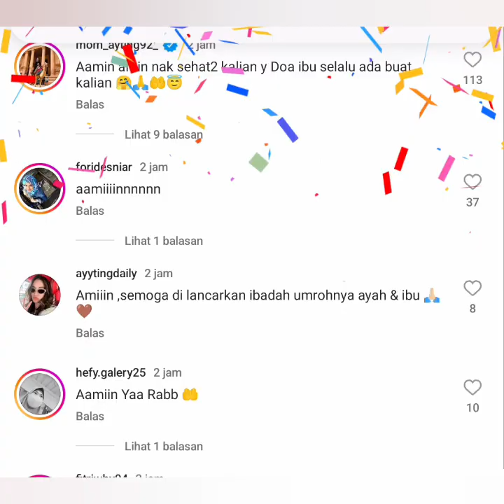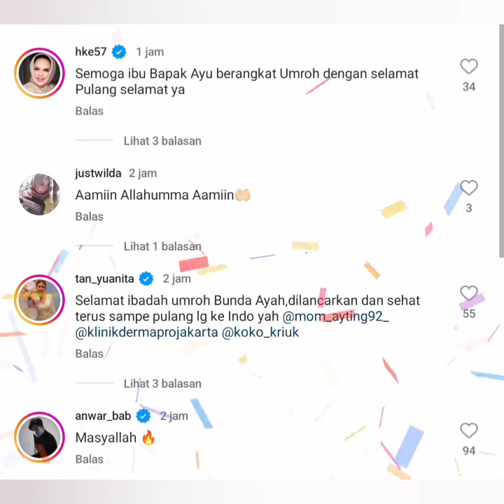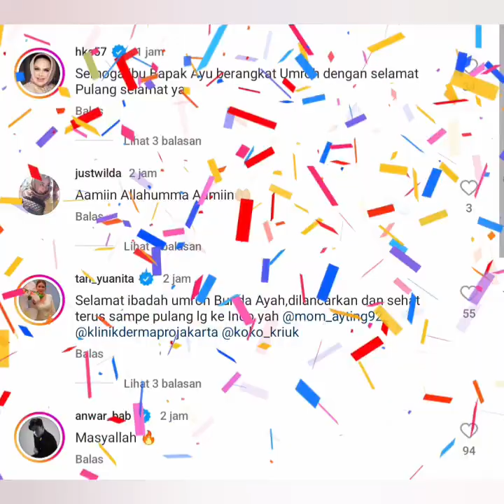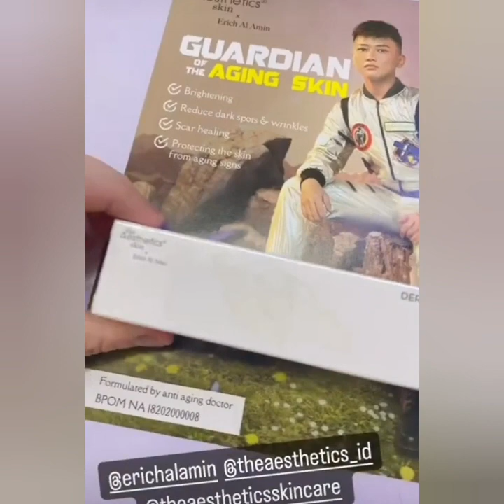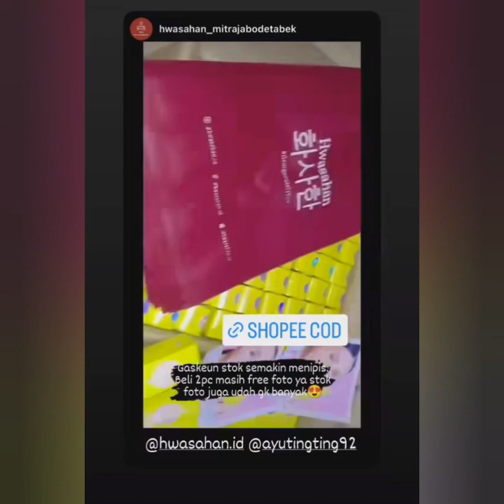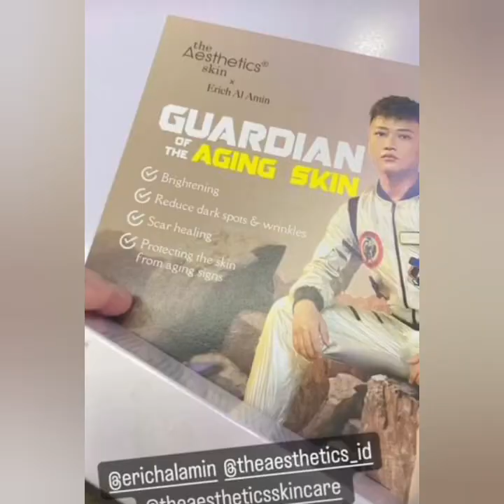STATSUS TERBARU AYUTT & MOMAYTING JADI SOROTAN KEMBALI TERBANG KE TANAH SUCI BORONG KELUARGA